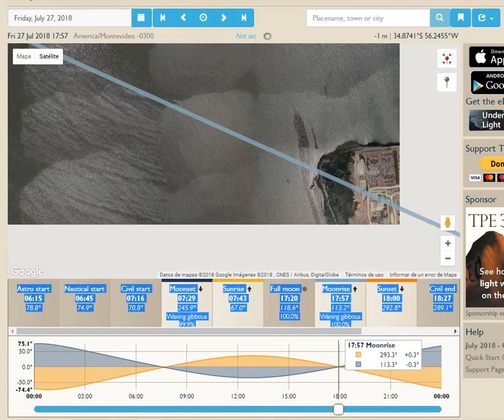Uso de "The Photographer's Ephemeris" versión web para fotografiar salida de Luna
Para fotografiar Luna (o Sol) con horizonte seleccionado previamente. La herramienta "TPE" permite calcular hora y rumbos de salida y puesta para cualquier fecha del año. Con el mapa interactivo podemos explorar cual es el mejor lugar para ubicar la cámara en el momento exacto y registrar con zoom óptico importantes vistas de edificios en el horizonte con una Luna importante. Ubicarse a más de 4 kilómetros es recomendado. La Luna tiene 30 minutos de arco de diémetro aparente, por lo que los edificios, para tener ese tamaño angular aparente tienen que estar distantes de la cámara también. Por ejemplo, para un edificio de 50 metros de alto hay que alejarse -para que tenga un tamaño aparente de 0,5 grados- unos 5730 metros.